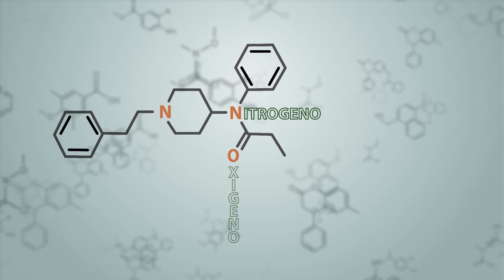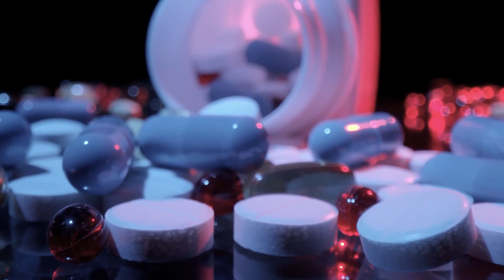El fentanilo bajo el microscopio: un vistazo a su estructura molecular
El fentanilo que se utiliza en la industria farmacéutica y el que se utiliza para fabricar drogas tienen la misma estructura, pero su tratamiento suele ser distinto.  Aquí te mostramos más sobre su composición química.

Foto de portada: SCIENCE PHOTO SYOScience Photo Library via AFP.